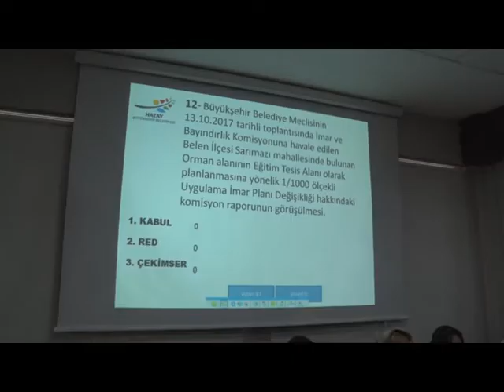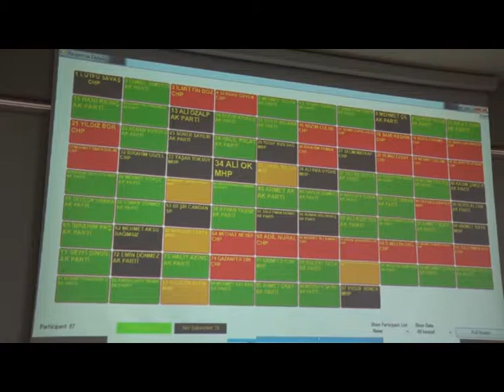14 MADDE KARARA BAĞLANDI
Hatay Büyükşehir Belediyesi 2017 yılı Ekim Ayı Olağan Toplantısı’nın 2’inci birleşimi Hatay Büyükşehir Belediye Başkanı Doç. Dr. Lütfü Savaş başkanlığında gerçekleştirildi.